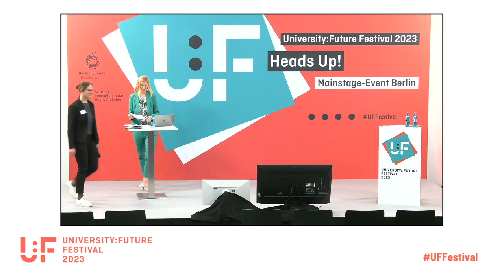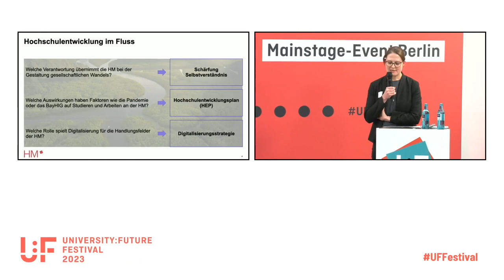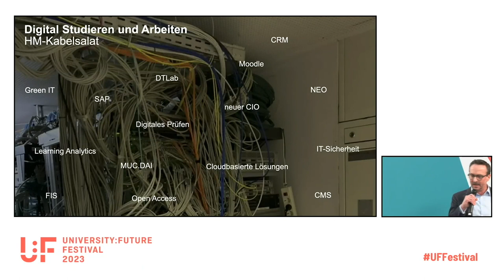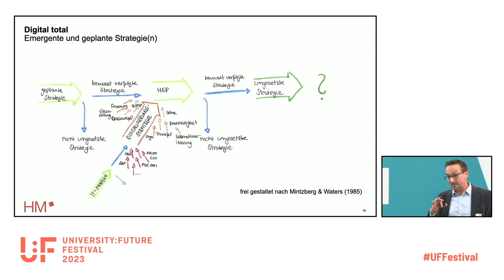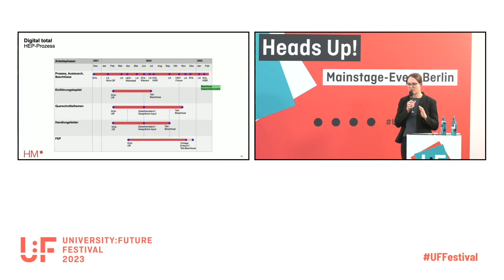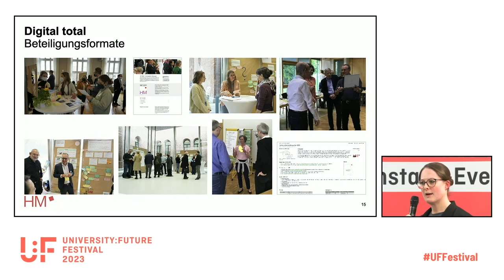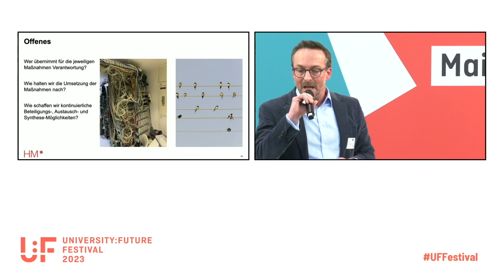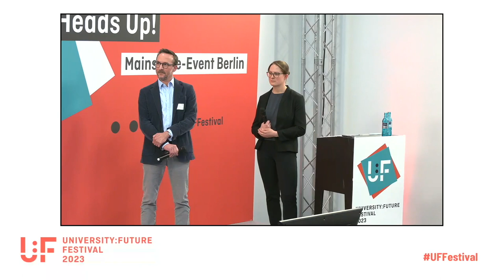Digital total - Digitalisierungsstrategie als integrativer Teil der Hochschulentwicklungsplanung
Keynote von Franziska Hohl und Sven Winterhalder auf dem University:Future Festival.

Digitalisierung durchdringt den Arbeits- und Studienalltag an Hochschulen – nicht nur als technologischer, sondern als organisationsweiter Entwicklungsprozess. Damit digitale Transformation gelingen kann, braucht es strukturelle Rahmenbedingungen und Kompetenzen sowie ein agiles Mindset im Sinne organisationsweiter, lernfähiger und offener Zusammenarbeit. Insbesondere in komplexen Institutionen wie Hochschulen ist es von hoher Bedeutung, alle Mitarbeitenden aus Wissenschaft und Verwaltung mit unterschiedlichen fachlichen Hintergründen und Organisations(sub)kulturen in den Prozess einzubeziehen und ihnen Raum zu geben, sich neuen Tools iterativ zu nähern.
Eine Digitalisierungsstrategie darf nicht als unabhängiger Solitär verstanden werden, sondern muss integrativer Bestandteil einer ganzheitlichen Hochschulentwicklungsplanung sein. Die Hochschule München hat im Zuge der Neuauflage des Hochschulentwicklungsplans 2023 eine Teilstrategie für das Querschnittsthema Digitalisierung erarbeitet und laufend mit dem Gesamtprozess verzahnt.
Unser Beitrag soll als Impuls und Erfahrungsaustausch dienen und beschäftigt sich mit folgenden Fragen: Welche externen und internen Faktoren machen Digitalisierung zum Querschnittsthema strategischer Hochschulentwicklung? Durch welche Prozessarchitektur, welche Gremien und Arbeitsgruppen sowie welche Austausch- und Kommunikationsformate war das Projekt geprägt? Was hat gut funktioniert, was nicht? Und: Was kam raus? Welche strategischen und konkreten Ziele sowie Maßnahmen haben wir für das Thema Digitalisierung erarbeitet und dokumentiert – insbesondere im Hinblick auf Verwaltung und Governance (u.a. Public Money – Public Code, Playground für Verwaltung). Inwieweit sind diese mit den Teilstrategien der Handlungsfelder (Lehre, Forschung, Transfer, Ressourcen und Prozesse, Organisation und Steuerung), der weiterer Querschnittsthemen (Internationalisierung, Nachhaltigkeit, Gleichstellung, Entrepreneurship) sowie der Fakultäten verzahnt?